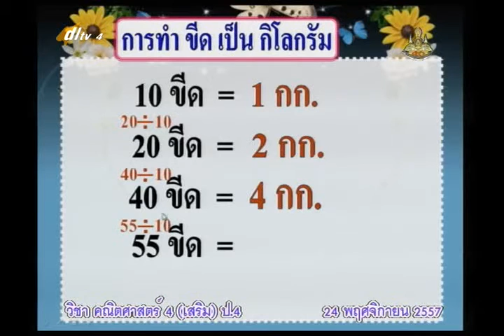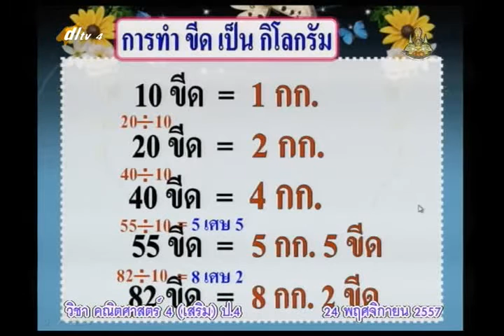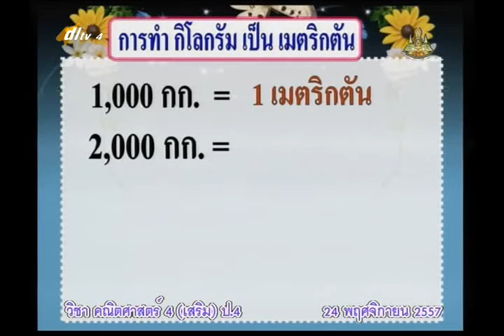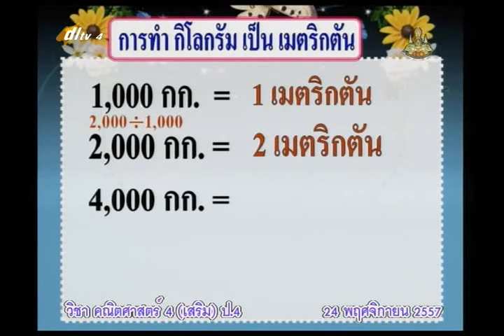015B+4241157+ค+ความสัมพันธ์ของหน่วยน้ำหนัก+mathp4+dl57t2